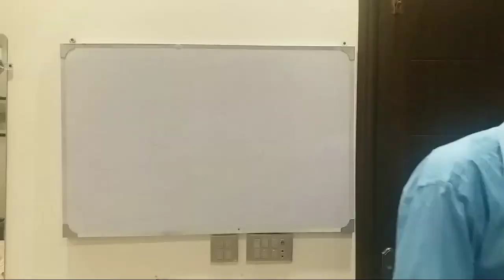Vaccination of COVID-19 by Dr. Nadeem Hafeez (Prof. Adnan Khalid)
An important and handful video describing method for preparation of vaccine for COVID19 / Adnan khalid awan
why students fail in exams (Prof. Adnan Khalid)
For more Online Lectures of Adnan Khalid (Prof.) Click the following